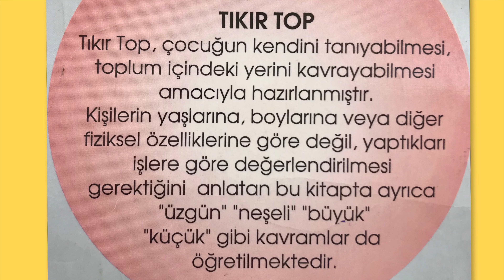Sesli Kitap - TIKIR TOP - Prof.Dr. Belma Atik TUĞRUL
Okuma bilmeyen çocuklar ve kitap dinleyerek vaktini değerlendirmek isteyen kardeşlerim için TIKIR TOP isimli kitabı okudum. Kitabını okumama izin verdiği için Belma teyzeye çok teşekkür ederim.